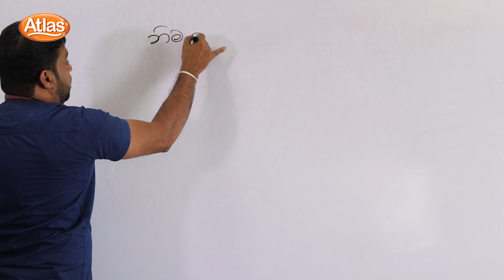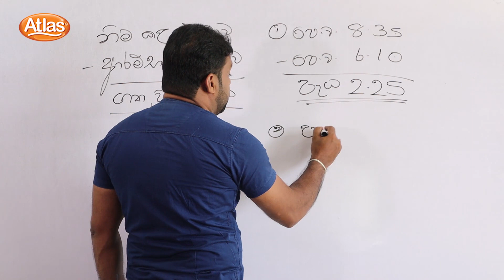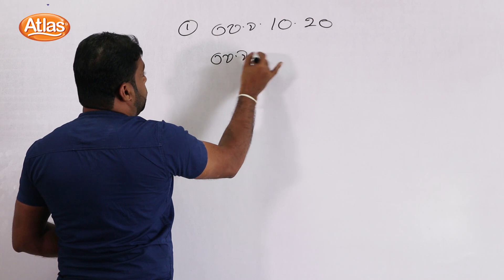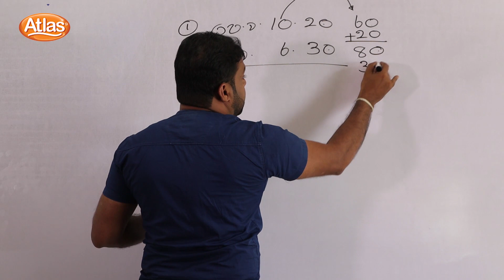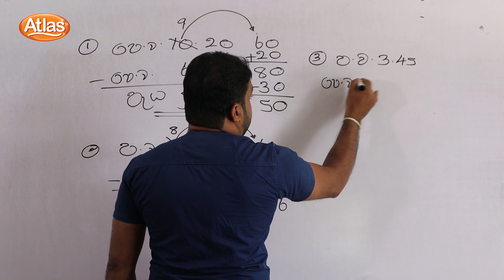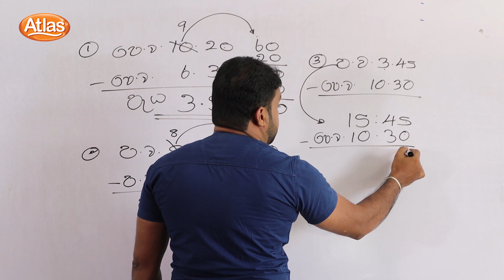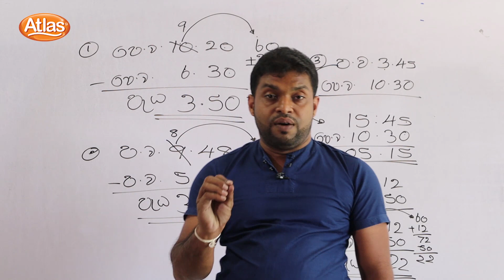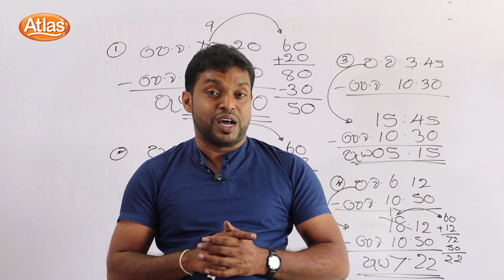Atlas ශිෂ්‍යත්ව අත්වැල Episode 24 - ගතවූ කාලය